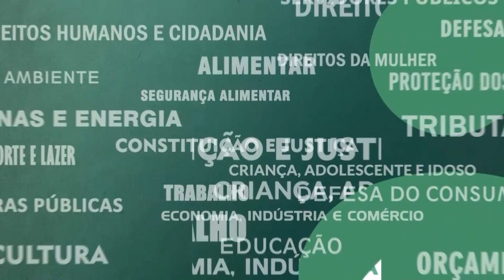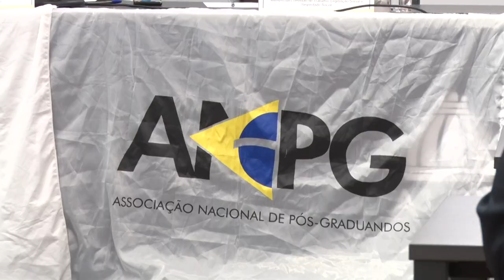Resumo Comissões - Com. Trabalho - Direitos Previdenciários Pós-graduandos